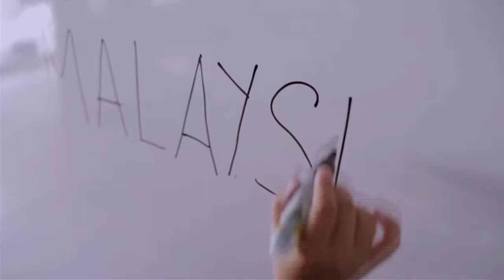sekolah 2min Final H264